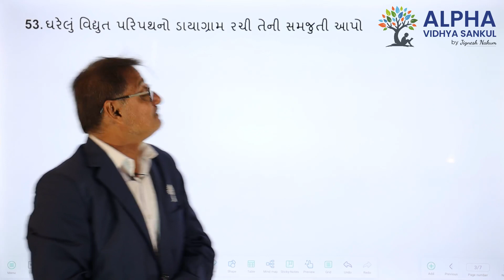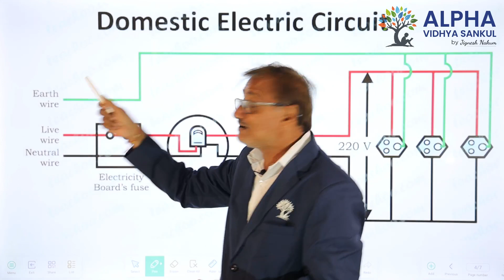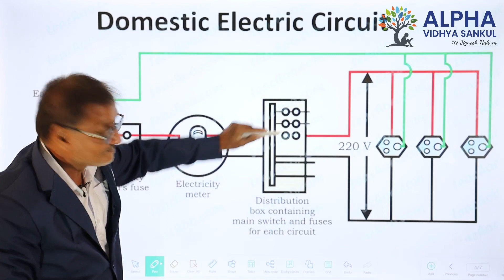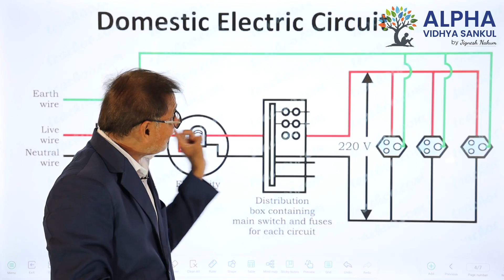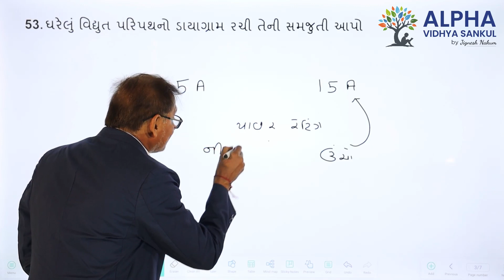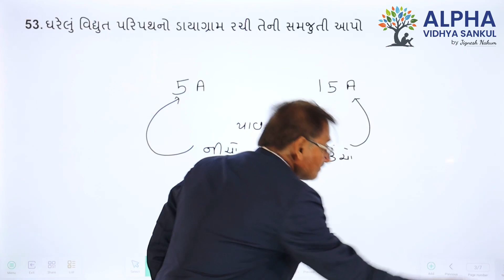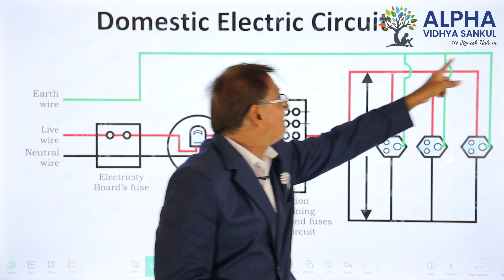Paper 3 |Section D |Que 53 | Science |Std. 10 |GM |Raju Sir